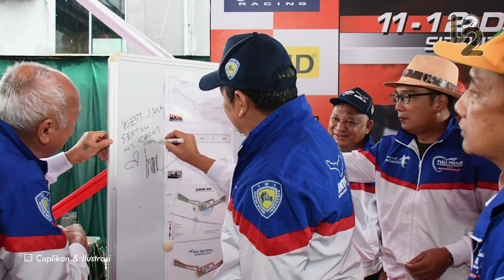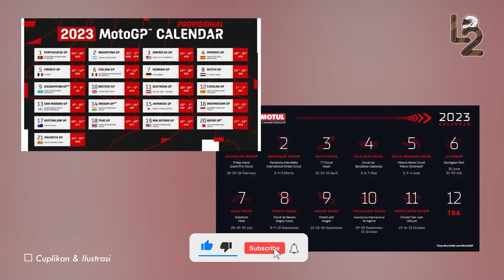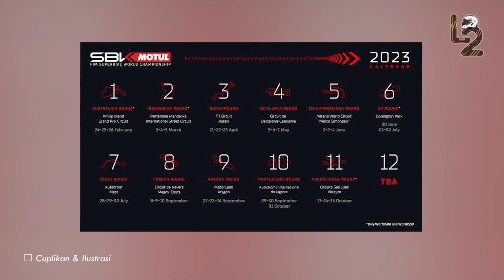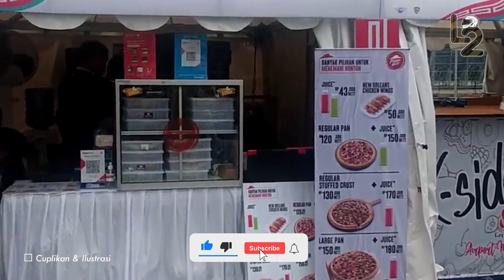SENTUL BERI KEJUTAN🔥TIM REVITALISASI SIAP POLES ASPAL TREK SIKRUIT SENTUL❗SIAP GELAR MOTOGP 2023❓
BERI KEJUTAN BOS BALAP🔥TIM AHLI REVITALISASI SIRKUIT SENTUL SIAP POLES ASPAL TREK MAKIN MANTAP😱
REVITALISASI SIRKUIT SENTUL DIDEPAN MATA, TIM SUDAH DIBENTUK

Sirkuit sentul akan segera direvitalisasi. Lantas kapan ya perbaikan sirkuit sentul akan dimulai?? Menurut informasi yang beredar, sirkuit sentul diketahui akan mulai dilakukan revitalisasi pada akhir tahun ini. Direktur Sirkuit Sentul Didi Hardianto mengungkapkan perkembangan rencana revitalisasi Sirkuit Sentul, Bogor. Proyek ini direncanakan sejak Desember 2021 setelah pembangunan Sirkuit Mandalika, NTB. Menurut dia, pada akhir tahun ini manajemen akan membuat satu tim yang akan bekerja bersama dengan Pemerintah Provinsi Jawa Barat dan Ikatan Motor Indonesia (IMI). "Mudah-mudahan di akhir tahun ini sudah terbentuk untuk revitalisasi Sirkuit Sentul, dan pada 2023 sudah bisa mulai," kata Didi. Kalian pasti penasaran kan, apa saja sih yang akan diubah dan diperbaiki dari sirkuit sentul ini?? Menurut Didi pada tahap awal revitalisasi akan dilakukan pengaspalan ulang di Sirkuit Sentul. Aspal lintasan menjadi ruh dari sirkuit itu sendiri. Jika aspalnya saja buruk, pasti akan memengaruhi citra sirkuit. Memang jika dilihat lihat  aspal Sirkuit Sentul sudah berlubang di beberapa titik dan cukup banyak pasir atau batu kecil di lintasan balap tersebut. "Pengaspalan itu lebih penting dari pada yang lain. Kalau yang lainnya dikit-dikit sudah, fiber optik sudah kita perbaiki. Pengecatan sudah dilakukan lakukan, tinggal aspal yang harus diperbaiki," tuturnya.